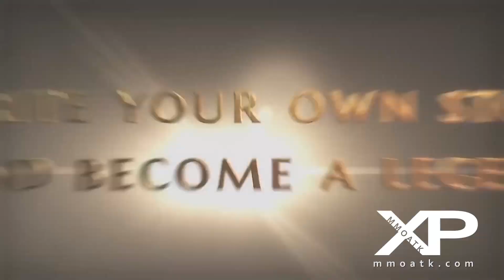ASTA, ELOA, Battlecry, Dragon's Prophet and more! | The XP 10.9.2015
What’s up Attackers, Kirk here with your weekly MMO News for October 9th, 2015.  On today’s episode we have a couple new, or at least new to you, games that we can start looking forward to, as well as another MMO death, which is becoming increasingly more common.  All that and more on today’s episode of the XP.